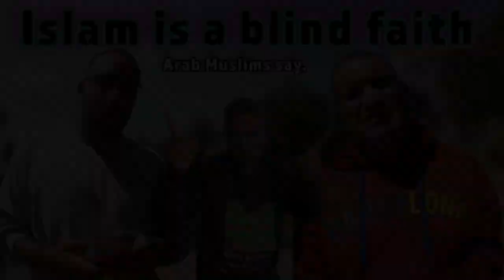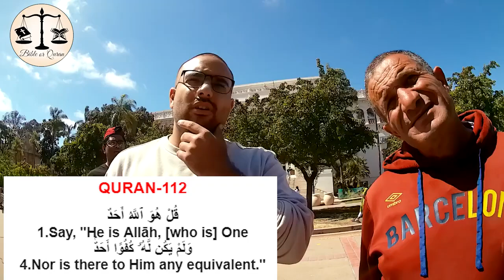Islam is a blind faith, Arab Muslims say